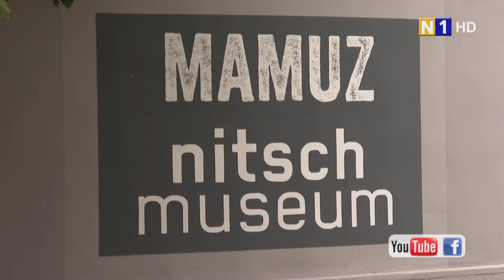Hermann Nitsch plaudert mit Erwin Pröll in Mistelbach